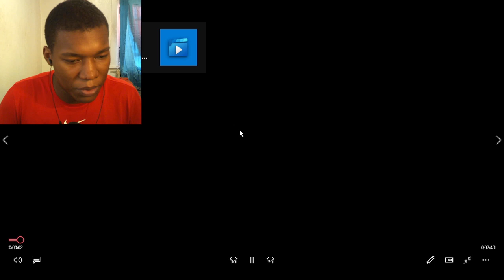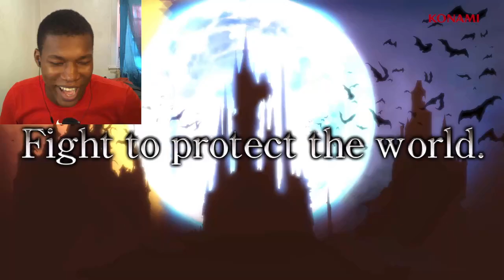Castlevania Dominus Collection – Launch Trailer – Nintendo Switch REACTION